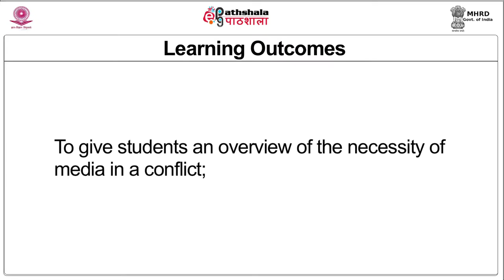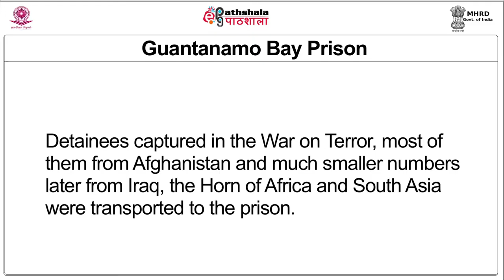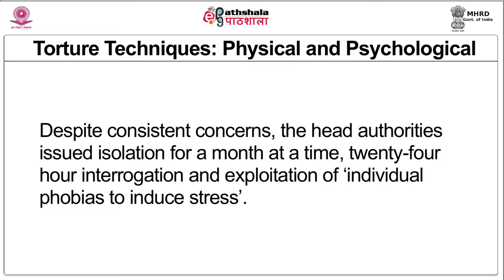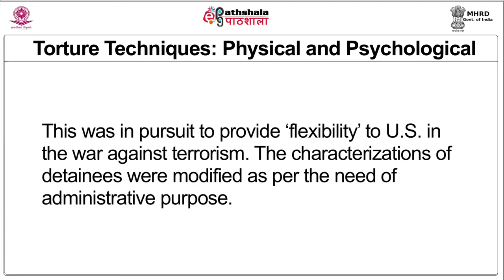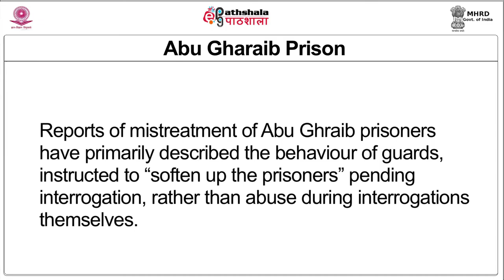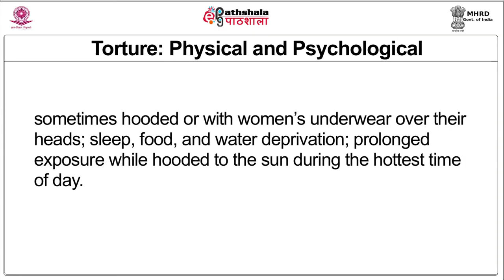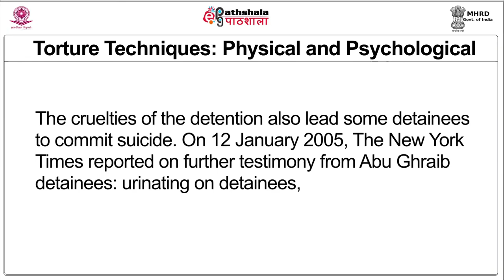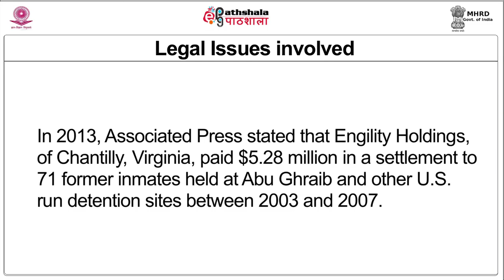Detention, torture and rights of prisoners of war: part II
Paper: Human rights in times of armed conflicts
Module: Detention, torture and rights of prisoners of war: part II
Content Writer: Rohini Sen